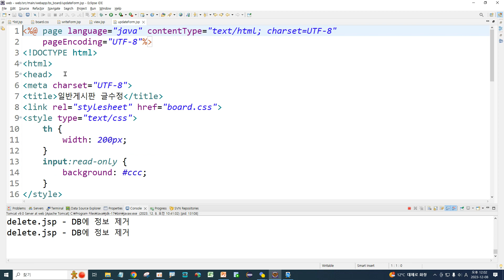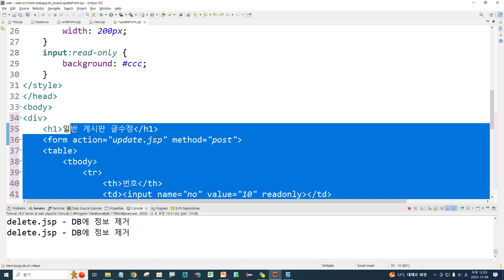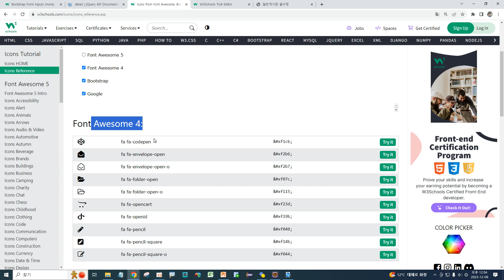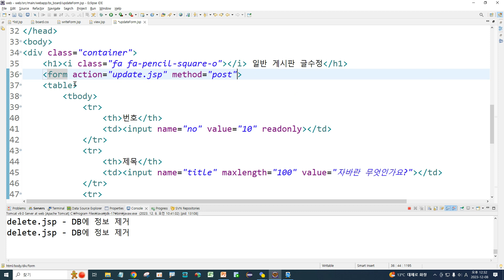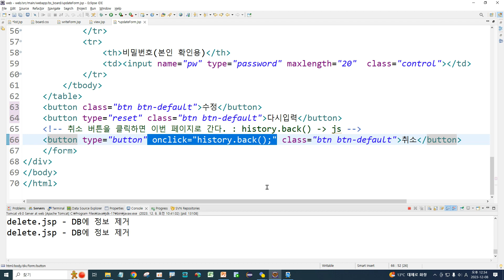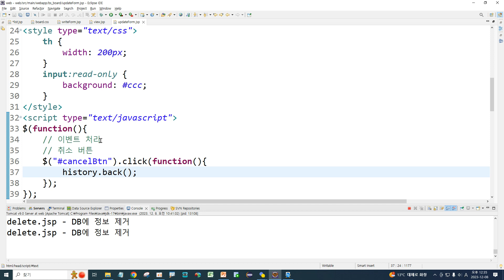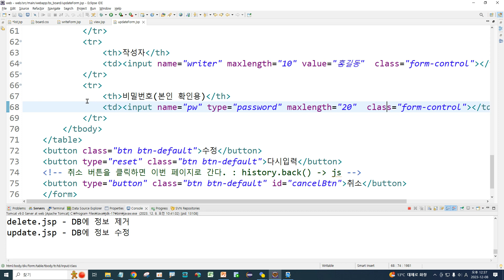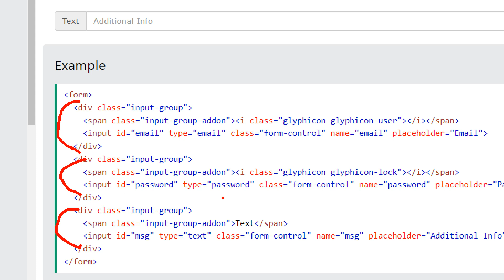Webjjang Web ver.2023.11 08-05 일반 게시판 - 글수정 BootStrap 적용(웹짱과 함께하는 웹)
(웹짱과 함께하는 웹)
08. 일반게시판 BootStrap과 jQuery 적용
 08-05 일반 게시판 - 글수정 BootStrap 적용